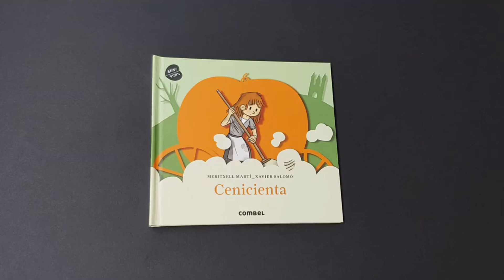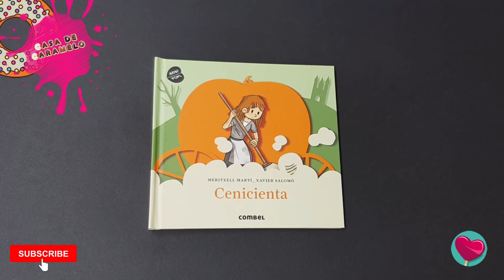Cenicienta pop up 👸 | mira sus páginas por dentro | libro educativo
Conócelo antes de comprarlo en nuestra tienda:

¿Queréis ver el vestido que llevará Cenicienta en el baile de palacio de esta nueva visión del cuento clásico?
Entrad en los escenarios pop-up de este nuevo título de la colección. Una visión moderna y sintética de los cuentos clásicos más populares.